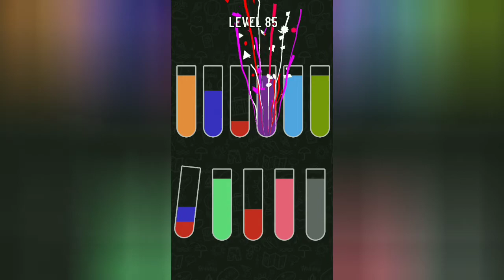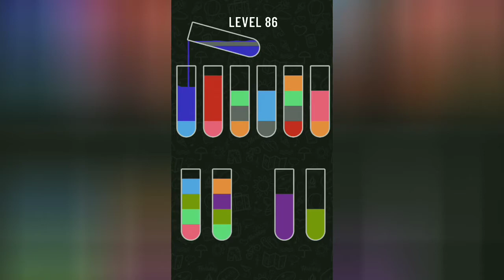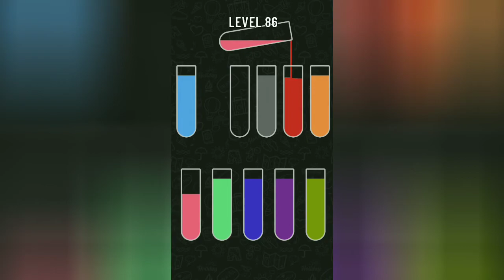Water Sort Puzzle! | Level 85-87